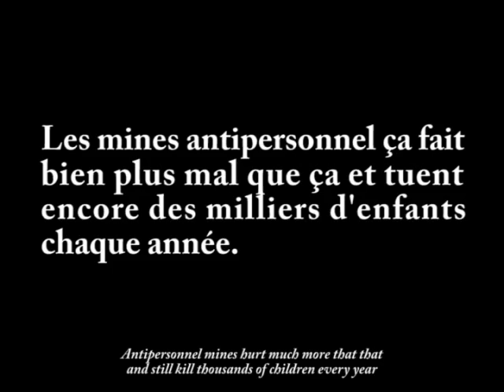Arrêtez de faire la guerre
Les mines antipersonnel ça fait bien plus mal que ça et tuent encore des milliers d'enfants chaque année. Arrêtez de faire la guerre pour que tous les enfants de la Terre retrouvent le sourire